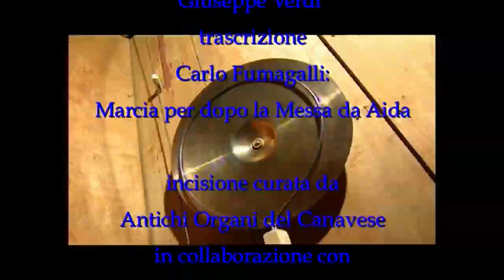Organo Serassi 1821 di Caluso a cura di Antichi Organi del Canavese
Dopo le  centinaia di visioni dei filmati precedenti, accompagnate da calorosi apprezzamenti di cui ringraziamo, abbiamo ancora una volta accontentato  la " Voglia di Serassi " degli amici che ci seguono in rete.
Ecco due magistrali interpretazioni del maestro Walter Savant-Levet sul Serassi 1821 di Caluso (To), interpretazioni incise sul volume 20 della nostra collana discografica, da tempo punto di riferimento per la documentazione dell'arte organaria
sul nostro territorio.